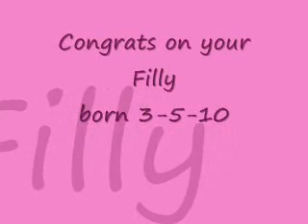Fields QH - Tootsie - Foaling Cam 2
Cam 2 shows the actual foaling.
Big congrats on your beautiful Filly born 3-5-10
Video is property of Marestare and Fields Quarter Horses